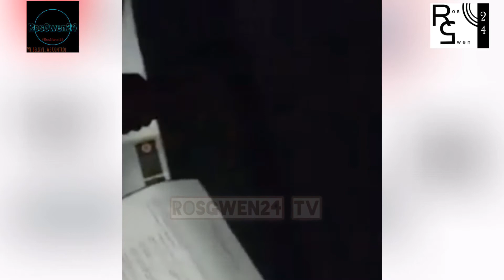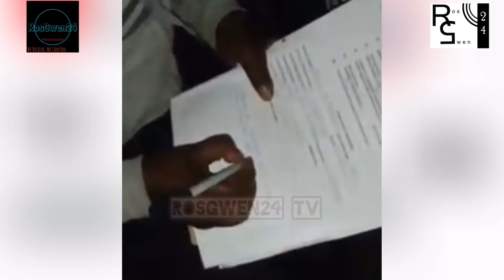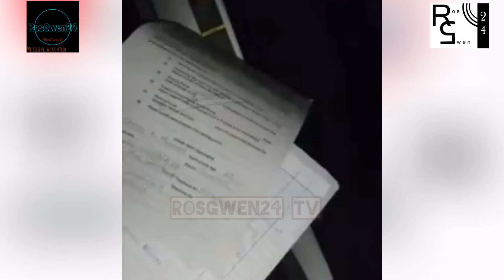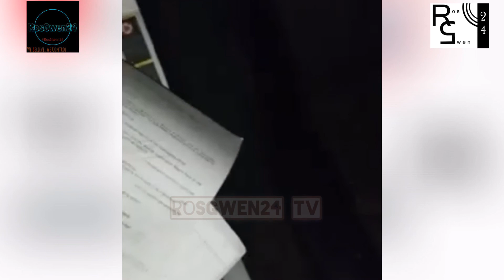Enzo Ishall ‘robbed’ & beaten by thugs disguised as fans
Zimdancehall man of the moment and popular chanter Enzo Ishall of the Kanjiva fame was yesterday ‘robbed’ & beaten by thugs who disguised as fans. The thugs are said to have requested for a selfie with the pint sized artist before launching a Boko Haram style onto the singer.